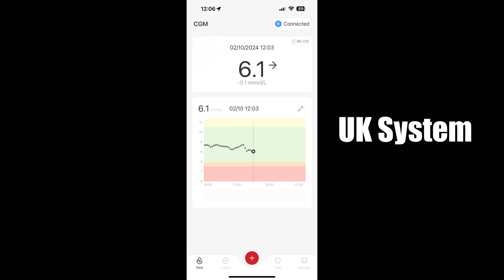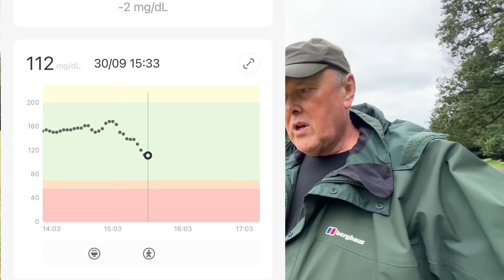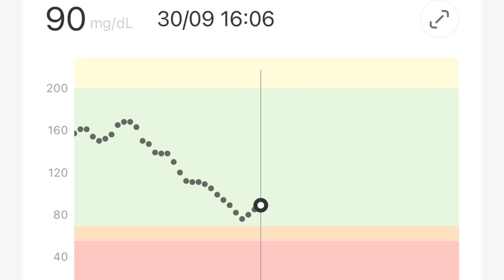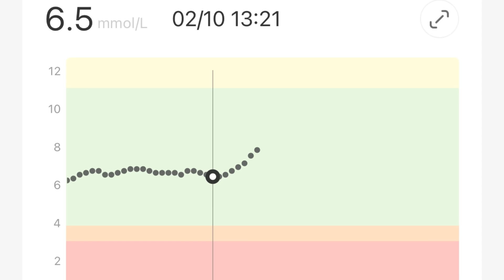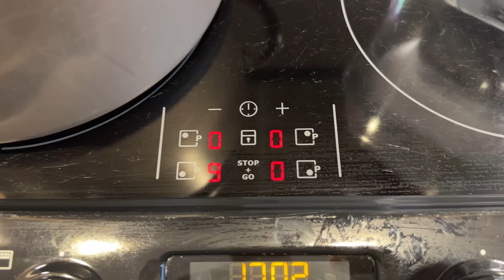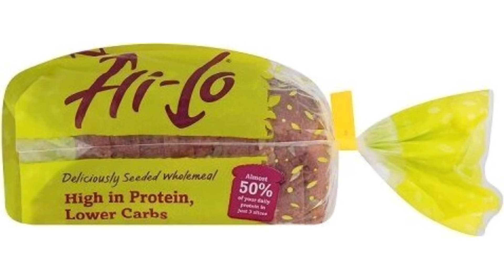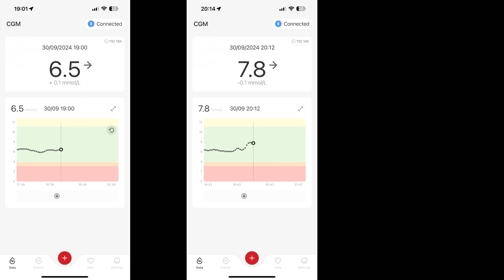WALKING is a KEY WEAPON in the FIGHT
Join us, Carol & Ken, as we travel in our Consort Nova Motorhome called Snoopy. In this video I find out just how well walking works in the fight against diabetes. Now I have my CGM monitor I am testing my body’s reaction to certain carbs. This is what I learned.